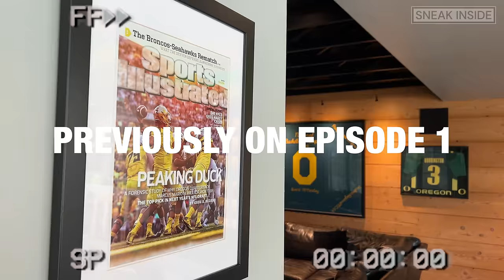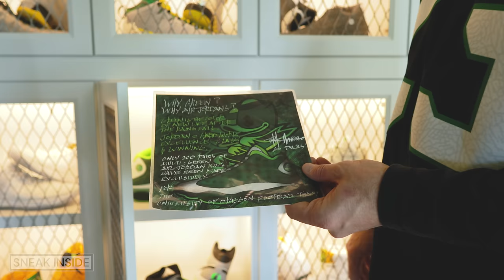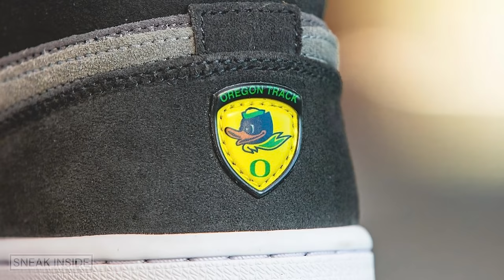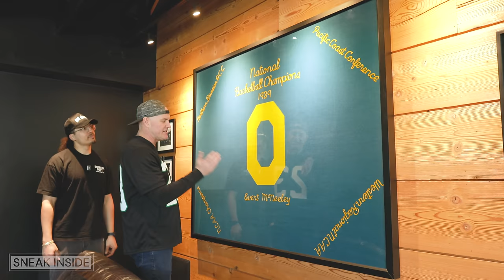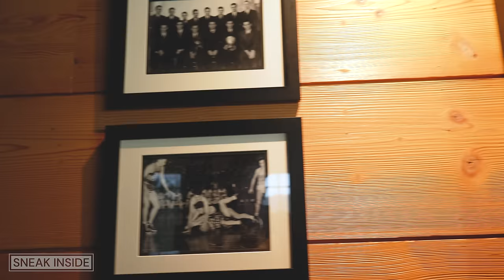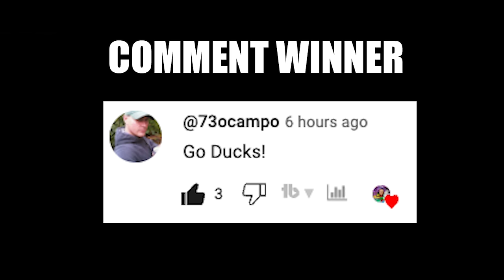Worlds BEST Oregon Ducks Sneaker Collection With Oregon Grail! (Episode 2 of 2) "SNEAK INSIDE"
Worlds BEST Oregon Ducks Sneaker Collection With Oregon Grail | SNEAK INSIDE (EP 2 of 2) 🔥 Wanna learn directly from me?

🔥🔥🔥 SHOP 🔥🔥🔥